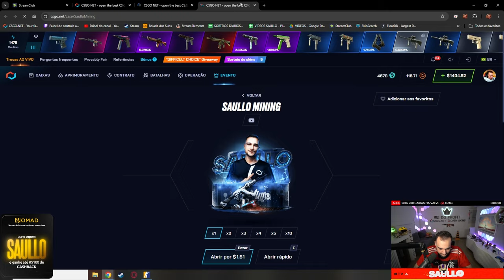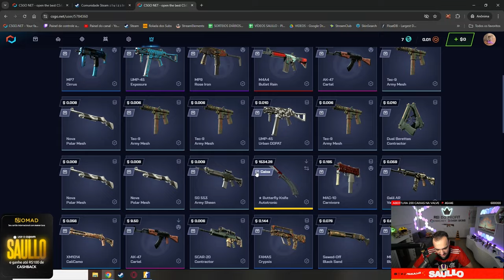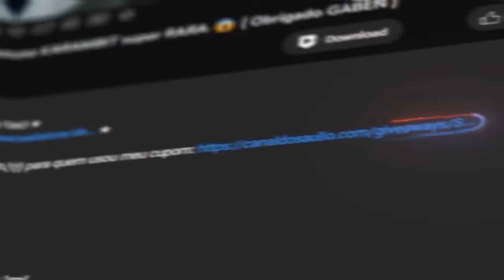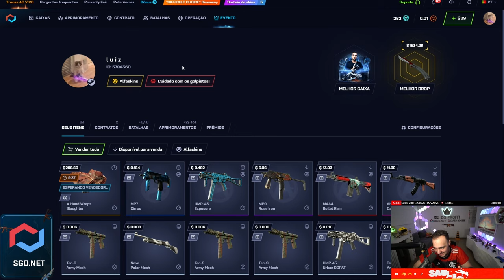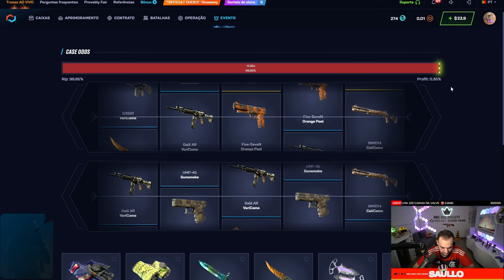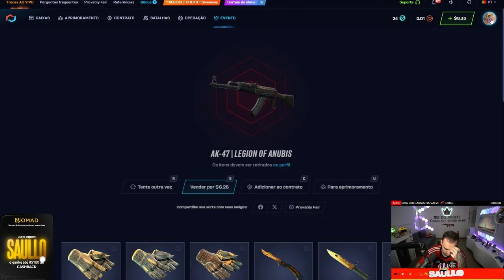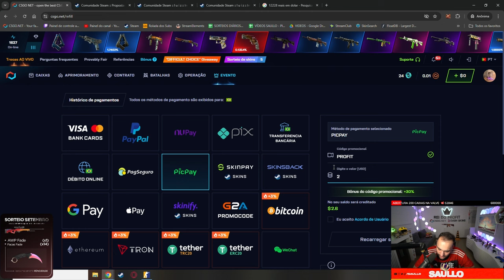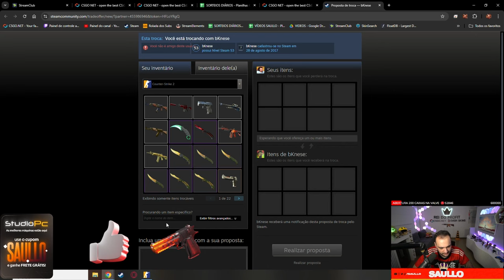INSCRITO transforma R$10 em R$13.000 no CSGONET e REALIZA SONHO de seu PAI 💸😱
Neste vídeo, você vai conhecer a história emocionante de um inscrito que conseguiu transformar apenas R$10 em incríveis R$13.000 no site CSGONET.